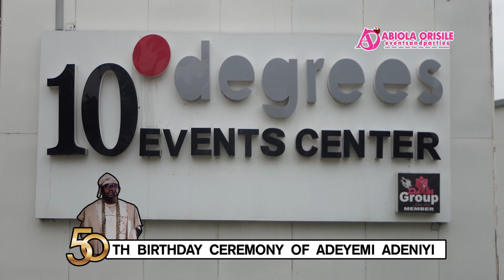U.K. BIG BOY ADEYEMI ADENIYI THROW CLASSY 50TH BIRTHDAY CEREMONY